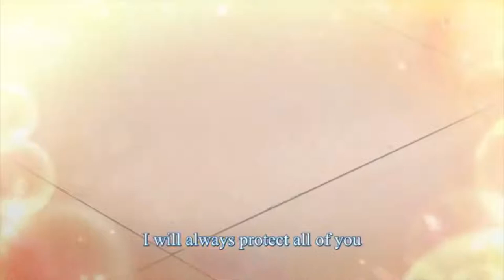funny moment xiang wang de richang